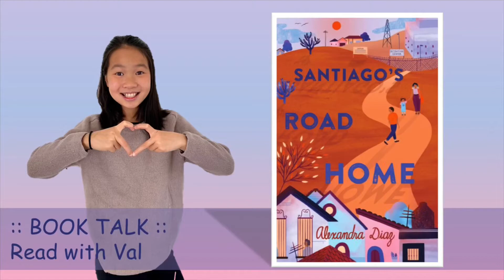:: Book Talk :: Santiago's Road Home by Alexandra Diaz :: Read with Val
100BookTalksSummerProject2020 continues... the 146th book talk

Santiago's Road Home:
by Alexandra Diaz